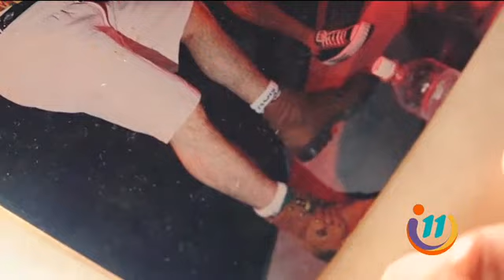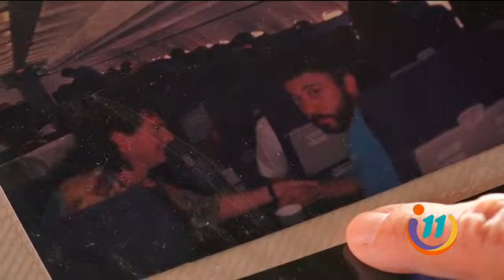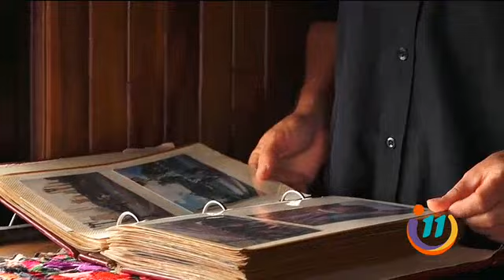Informe 11: Programa del 8 de Julio de 2022